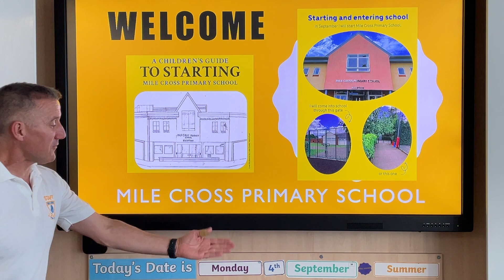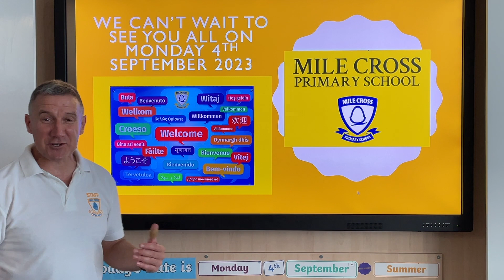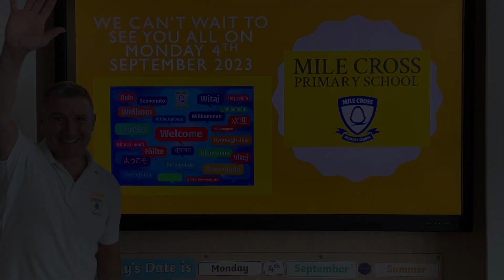Reception Welcome MCPS